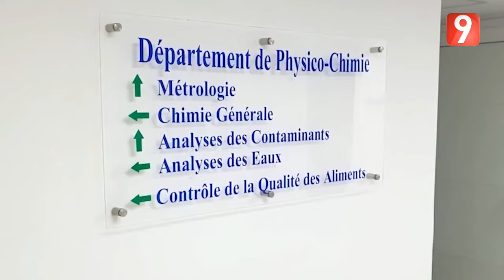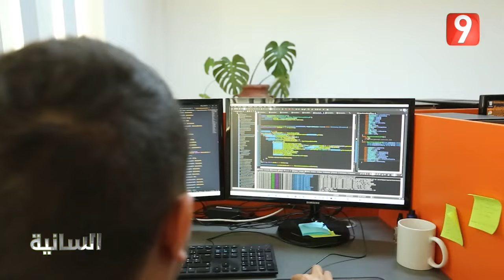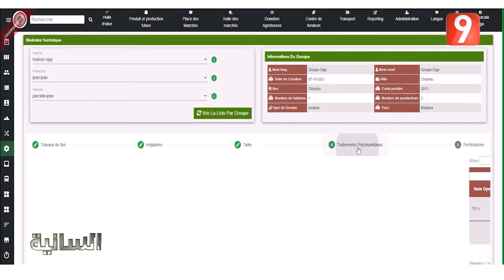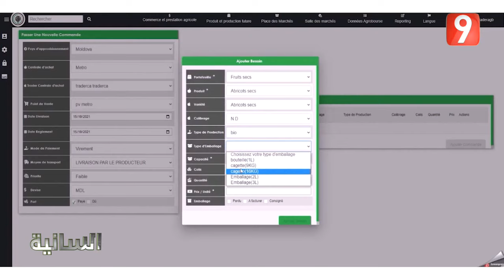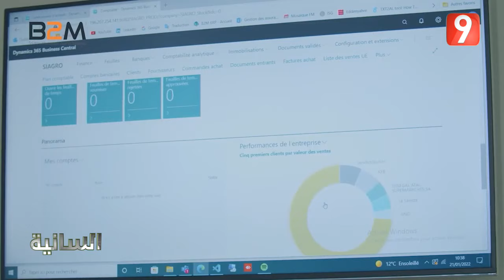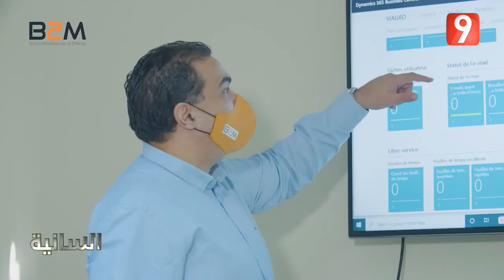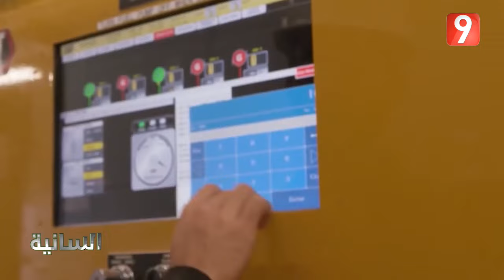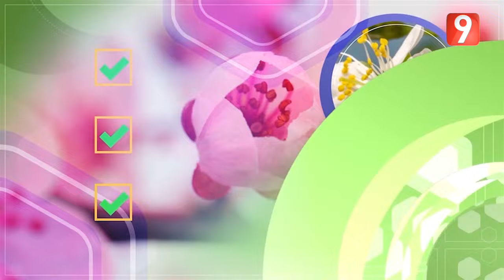السانية EP22 P01